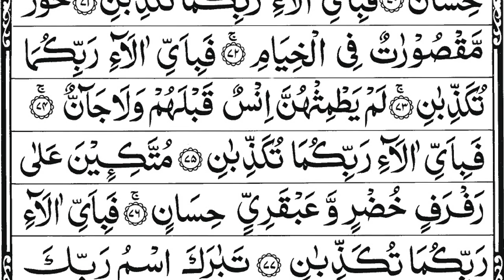Surah Ar-Rehman || Full With Arabic Text (HD) | 55-سورۃالرحمن | Ar Rahman | quran Tilawat